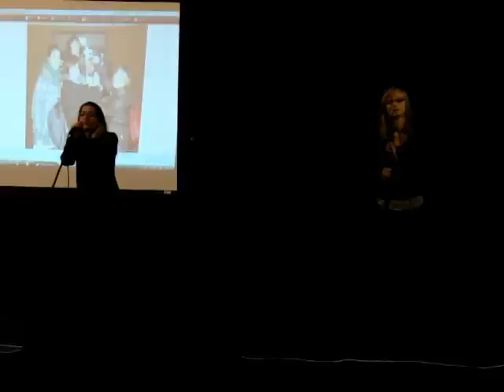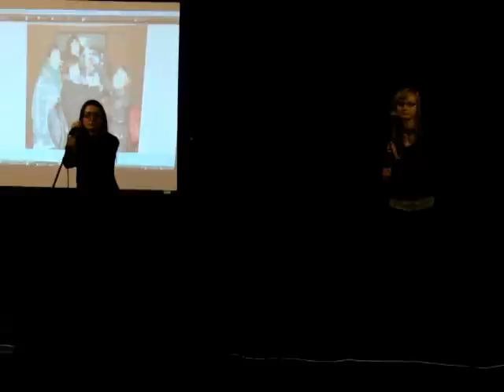Łatwopalni Maryla Rodowicz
Monika i Ula:) nagranie Kamil